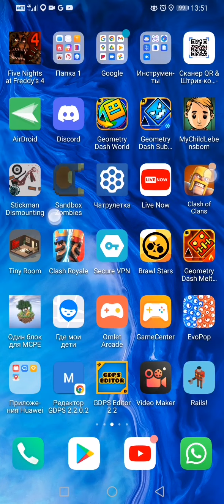27 апреля 2022 г.